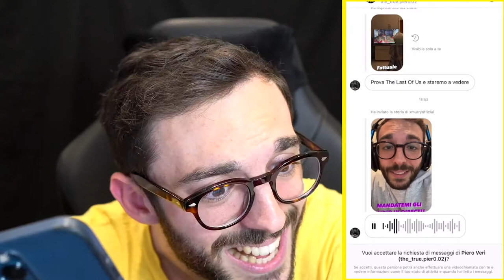REAGISCE AL MIO DIALETTO *divertente*